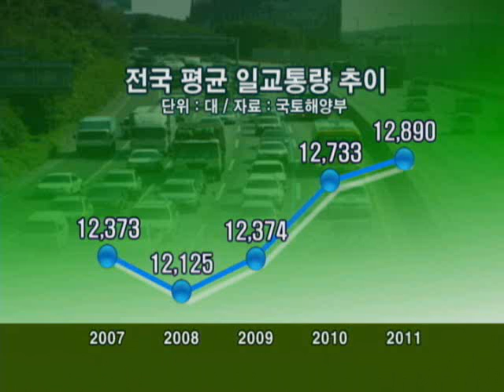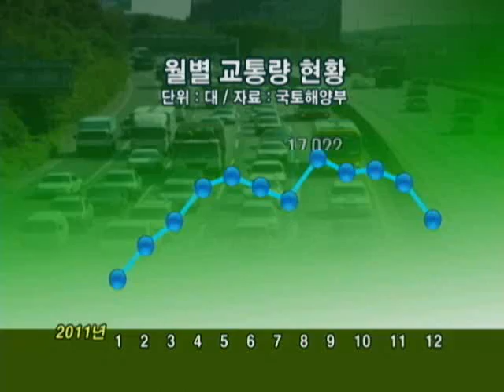고유가에도 교통량 사상 최고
[ 앵커멘트 ]

기름값이 치솟고 있지만 교통량은 오히려 계속 늘면서 하루 평균 교통량이 사상 최고치를 기록했습니다.

[ 구병수 기자가 보도합니다.]

국토해양부가 오늘 발표한 지난해 주요 도로의 교통량 조사결과 전국의 하루 평균 교통량은 전년 대비 1.2% 증가한 1만 2890대로 나타났습니다.

이는 1955년 교통량조사 실시 후 최고치입니다.

휘발유값은 지난해 리터당 평균 1930원까지 치솟았지만 되려 교통량이 늘어난 것입니다.

차종별로는 승용차 1.6%, 버스 1.4%, 화물차 0.4% 증가했으며 전체 교통량에서 승용차가 차지하는 비중은 68.1%였습니다.

도로별로는 고속국도가 1.8%, 지방도가 2.8% 증가한 반면 일반국도는 0.8% 감소한 것으로 조사됐습니다.

노선별로는 자유로(일반국도 77호선, 성산대교-행주대교)의 하루평균 교통량이 약 25만 7천 대로 가장 많았으며 이는 가장 낮은 교통량을 보인 지방도 945호선(경북 경주 양남면 ~ 양북면 구간)의 3천 670배에 달했습니다.

교통량이 가장 많은 지역은 경기도로 강원도보다 6배 많은 3만 4천대였습니다.

월별로는 연휴와 휴가철등의 영향으로 8월(1만7022대), 10월(1만6656대)이 가장 많았으며, 1월(1만3648대)로 가장 적었습니다.

요일별로는 토요일(1만7004대)의 교통량이 가장 많았고 일요일(1만4812대)이 가장 적었습니다.